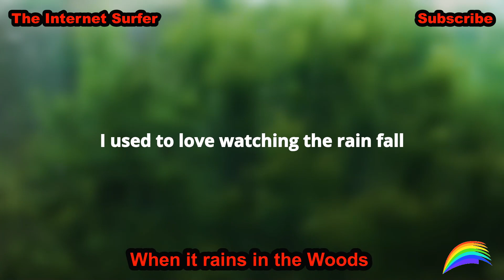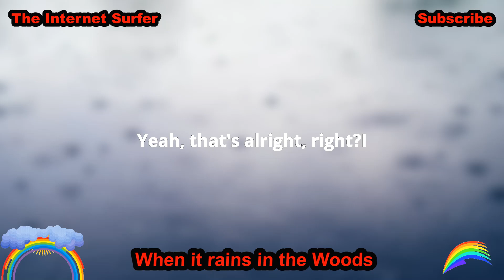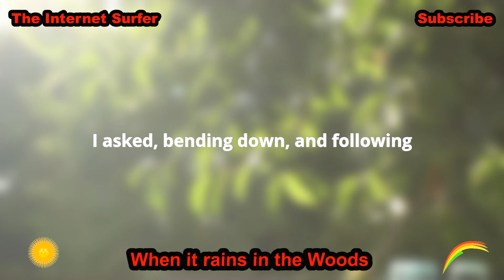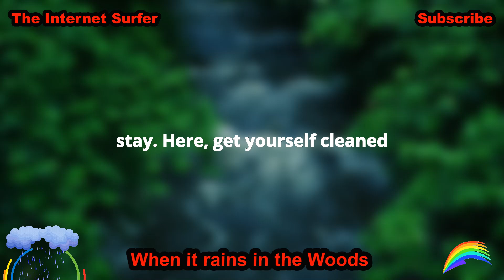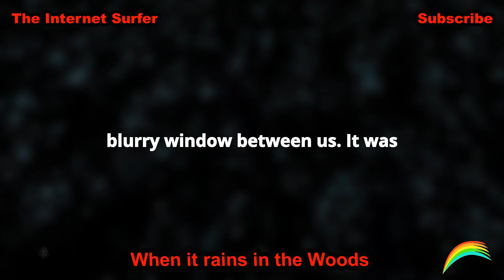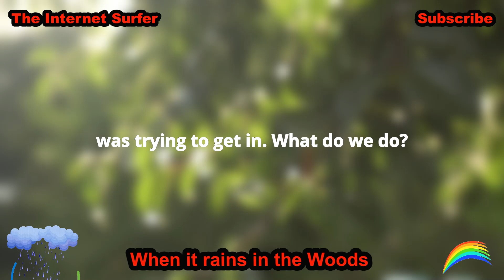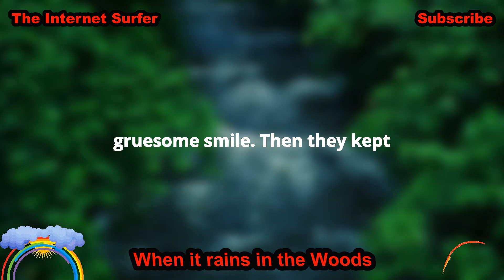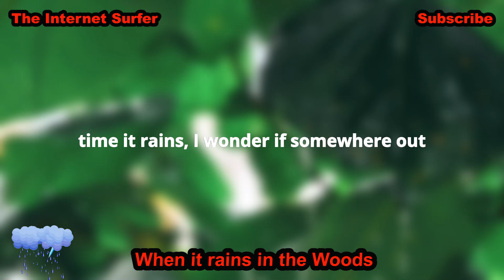When it Rains in the Woods...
***Title: When It Rains in the Woods...